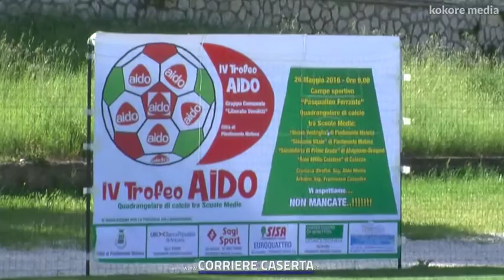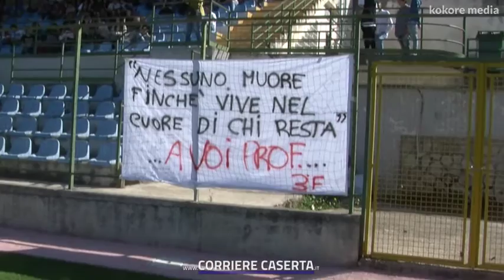IV Trofeo AIDO - Piedimonte Matese